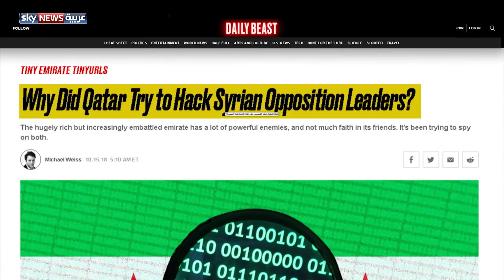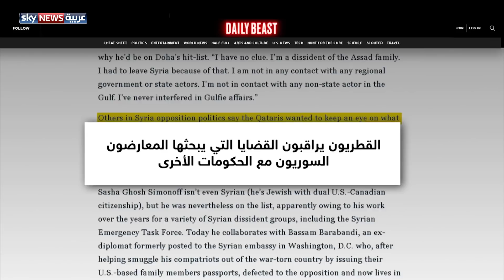ديلي بيست: لماذا تتجسس قطر على المعارضين السوريين؟